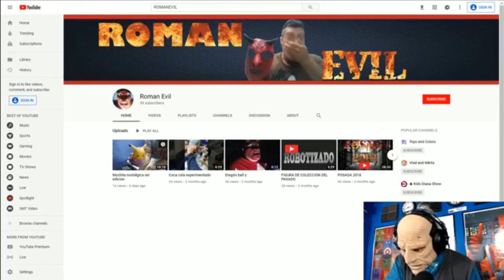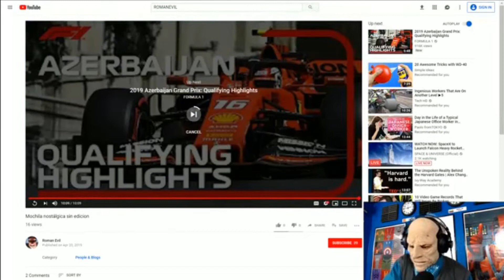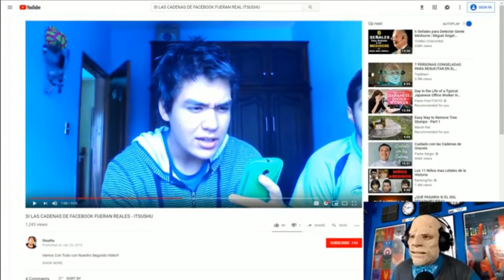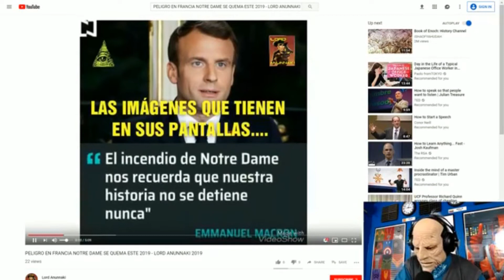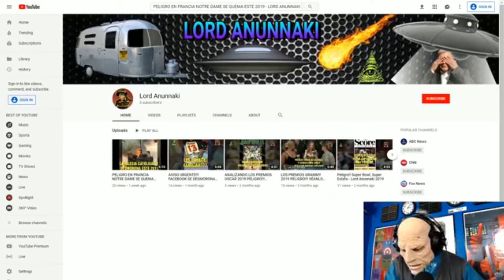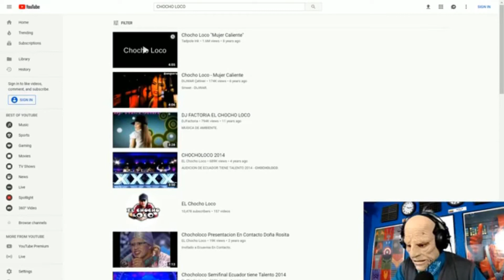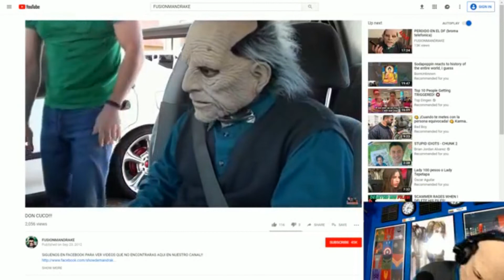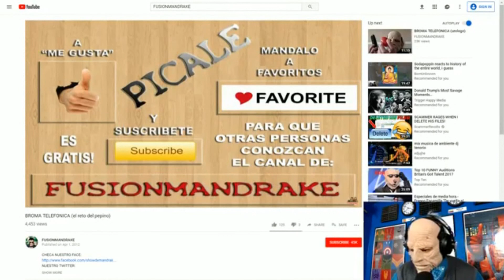DON CUCO ANALIZANDO CANALES Y VIDEOS EN YOUTUBE